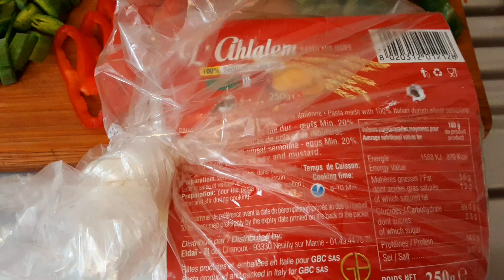Суп из фарша и овощей. Ленивые Фрикадельки побыстрому за 15 минут. Париж/Soupe 🥣 à la viande haché.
Быстрый суп на базе фарша и классических овощей для зажарки. Обжарить пару минут фарш до потемнения мяса, и добавить овощи,  лук, шалот, чеснок, морковь, корень имбиря, лук порей белую часть. Зажарку с мясом залить кипятком, проварить с добавлением картофеля. По желанию к супу добавить крупу или макаронные изделия, грибы. Специи, лавровый лист, сельдерей, зелень. Приготовление 15-30 минут.